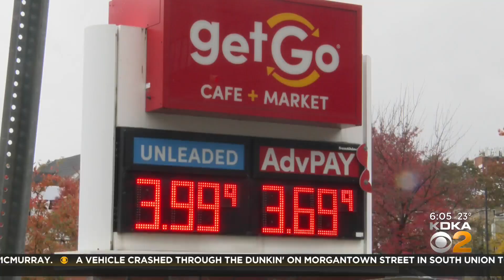Pa. Senate committee passes bill to cut state gas tax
A possible plan is in the works to try and bring down Pennsylvania's gas tax, the second highest in the country.